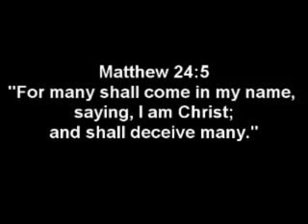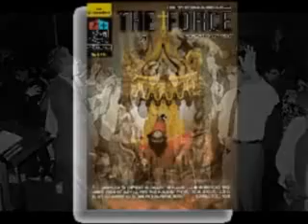Alberto Rivera Ex Jesuit Priest Preaching Against The Papacy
EX JESUIT EXPOSES THE JESUITS NEW WORLD ORDER
Start research here, see, where it takes you...
Read:
"The Secret History of the Jesuits"
by Edmond Paris
"Vatican assassins, wounded in the house of my friends"
by Eric Jon Phelps
Any body that wants more proof that the Jesuits
founded America should read RULERS OF EVIL by Tupper Saussy
The history of the Knights Templars : the temple church, and the temple (1842)
and many other, hard to get or forbidden books on that subject.
go to these websites for revelation on the power of the black pope
"50 Years in The Church of Rome" By Charles Chiniquy.
"The Vatican Billions" By Avro Manhattan.
"The Vatican's Holocaust" By Avro Manhattan.
"Viet Nam, Why did we go?" by Avro Manhattan;
"The Vatican in World Politics" by Avro Manhattan;
"The Secret Terrorists"
by universe6807, thank you brother Alan